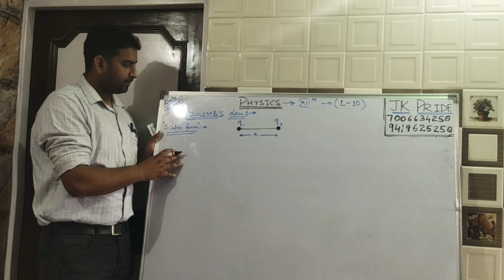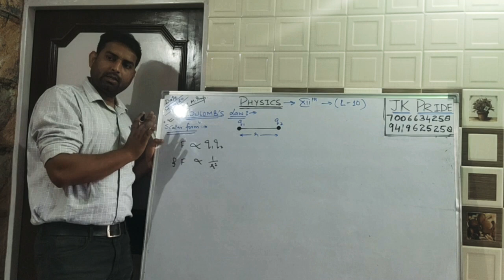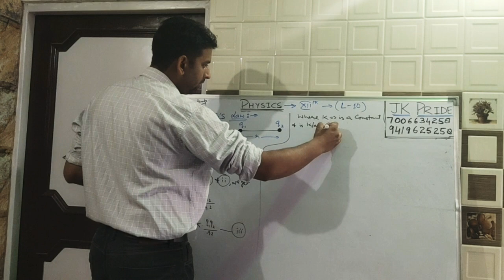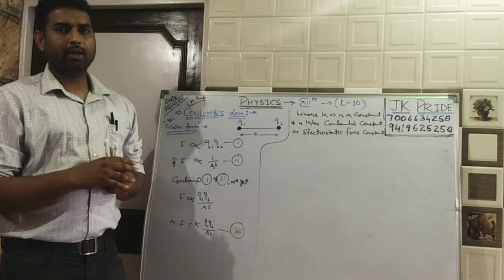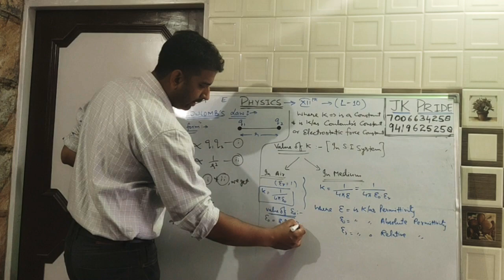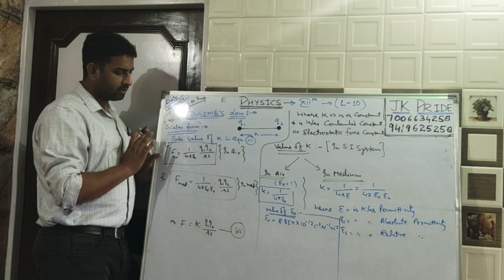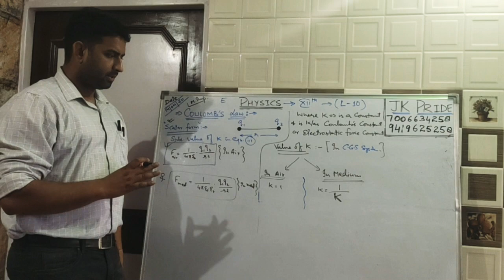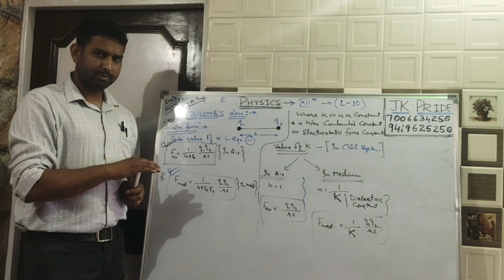Coulomb's Law{12th Physics L-10}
Lecture By Er. Sumit Kumar